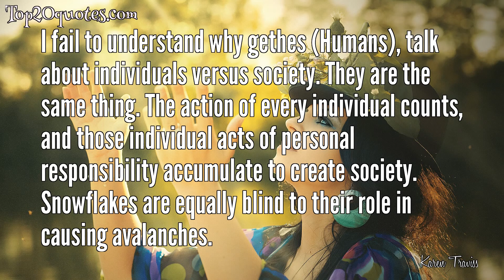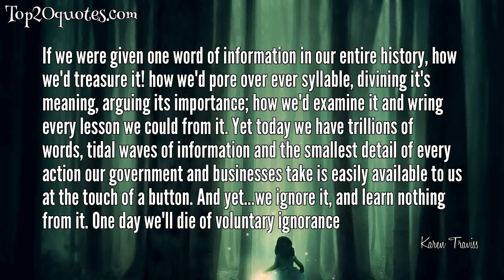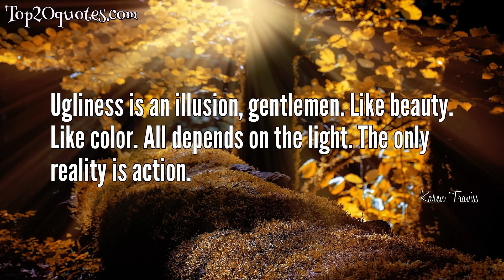💧 Top 13 Quotes of Karen Traviss - Author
Top 13 Quotes of Karen Traviss:
 ✮ Long memory, short fuse, big revenge.
 ✮ If we don't stand up for others, who will be left to stand up for us?
 ✮ Writing is like a rollercoaster ride for me, an adventure. I love exploring the world through playing people who are absolutely nothing like me.
 ✮ I love being pushed out of my comfort zone.
 ✮ My books deliberately provide no answers or messages. Im drilled in the habit of objectivity and also aware that the steady drip of fiction has more power than facts to shape opinion, so I handle it with caution.
 ✮ I fail to understand why gethes (Humans), talk about individuals versus society. They are the same thing. The action of every individual counts, and those individual acts of personal responsibility accumulate to create society. Snowflakes are equally blind to their role in causing avalanches.
 ✮ We're all going to die sometime, so you might as well die pushing the odds for something that matters.
 ✮ If you're not prepared to do something in public, don't do it at all.
 ✮ Think of yourselves as a hand. Each of you is a finger, and without the others you're useless. Alone, a finger can't grasp, or control, or form a fist. You are nothing on your own, and everything together.
 ✮ If we were given one word of information in our entire history, how we'd treasure it! how we'd pore over ever syllable, divining it's meaning, arguing its importance; how we'd examine it and wring every lesson we could from it. Yet today we have trillions of words, tidal waves of information and the smallest detail of every action our government and businesses take is easily available to us at the touch of a button. And yet...we ignore it, and learn nothing from it. One day we'll die of voluntary ignorance
 ✮ Gar taldin ni jaonyc; gar sa buir, ori'wadaasla. (Nobody cares who your father was, only the father you'll be.) - Mandalorian saying
 ✮ If you take a shot at someone, you keep firing until they can no longer return fire. Wound them, and you have an angry enemy who knows your position.
 ✮ Ugliness is an illusion, gentlemen. Like beauty. Like color. All depends on the light. The only reality is action.
🖎 Author: Karen Traviss
♛ Career: Author
📅 Life: